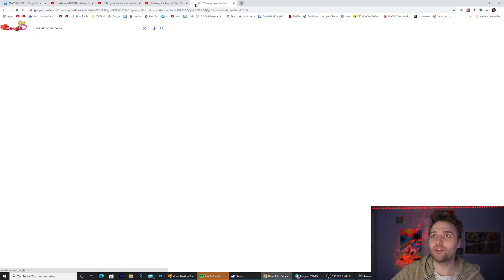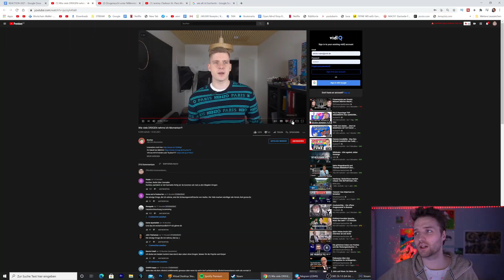KuchenTV sagt was für Drogen er zur Zeit nimmt und ich bewerte die Liste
MEIN AMAZON-STORE:

Mein interaktives Trip-Buch auf Amazon bestellen:

25 Euro Gratis Reiseguthaben, wenn ihr euch über meinen Ref-Link bei Airbnb eine Reise für über 65 Euro bucht:

BTC-Spenden an:
1KKhYPt1LTSJe4DYzuZNYuEmwbJo8cfDRA